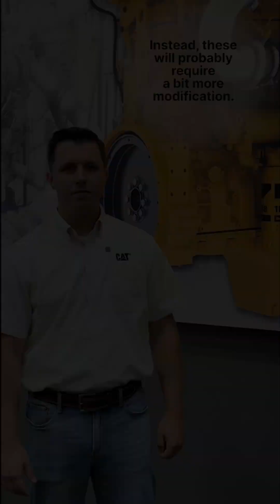Lower Carbon Intensity Fuels Explained | Cat Advanced Power Series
Lower carbon intensity fuels like hydrogen, methanol, ethanol and HVO are changing how we think about power. In this video, we break down what they are and what OEMs should know before using them in diesel platforms.